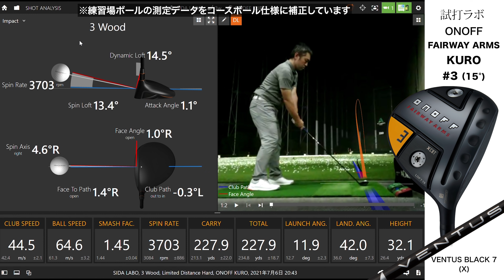グローブライド『ONOFF FAIRWAY ARMS KURO（2021）』フェアウェイウッド トラックマン試打 〜 Globeride FAIRWAY ARMS KURO FairwayWood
シックな世界観とシャフトも含めたトータルな高性能が評価され、固定ファンが多い「オノフ」。
「黒」シリーズは、よりアスリートなゴルファーに飛びと操作性をもたらすラインナップです。

前作前々作は、3Wにチタンを採用し、飛距離性能の高さが非常に評価されました。
今回は、ステンレスボティに「ハイマレージングプラス」をフェースに採用。
チタンとは違った厚みのある打感です。

ドライバー同様、ウェイト可変が可能な「クロスバランステクノロジー」を搭載。
自分好みの振りやすさを弾道に調整が可能です。

低スピン性能も高い飛距離重視モデルですが、操作性にも配慮した3Wで156ccという小ぶり仕様。
ソールリーディングエッジ側に凹みを設けた「スムースポッドソール」を前作同様採用しています。。

プロゴルファー石井良介が、弾道測定器トラックマンを使って、その性能を検証しました。

【お知らせ】
グローブライドさんから、ご協賛の申し出をいただきました。
内容はいつものしだるTVと同様ですが、ゴルフ量販店さん等の店頭で放映される予定です。